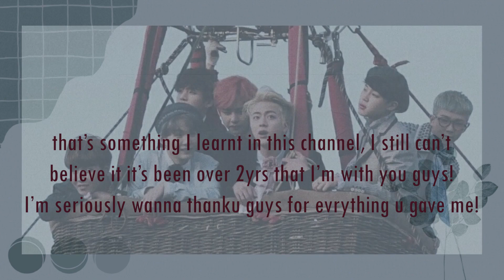BTS DNAxRANJITHAME [choreography version]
Welcome to @aes7taniristic
~ʜᴀᴘᴘʏ ɴᴇᴡ ʏᴇᴀʀ~
I was in doubt about whether to upload this, but then I thought I haven't posted anything in a while, so here it is...

please watch my videos as I'm not gaining any watch time hehhee
if you like my videos would u mind buying a coffee as I couldn't able to monetize the account!